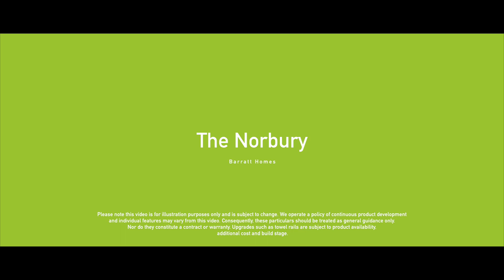Barratt Homes Manchester, Nomvula Park, Knowsley- Norbury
4-bedroom Show Home at Nomvula Park, Knowsley